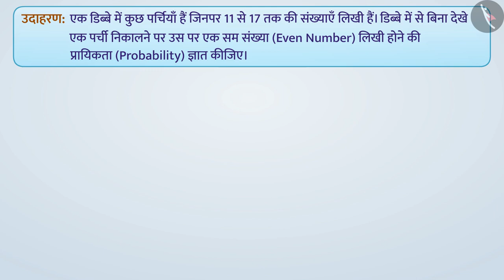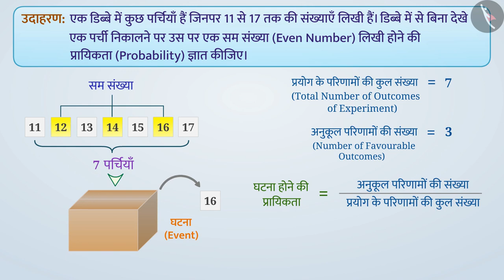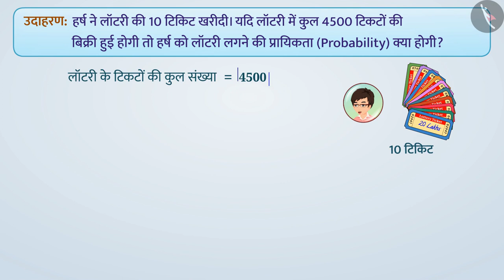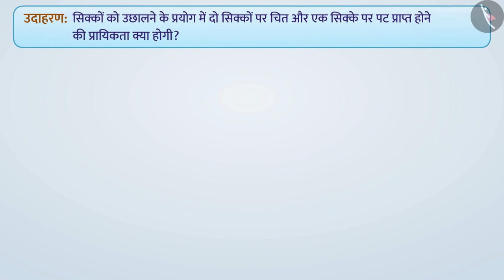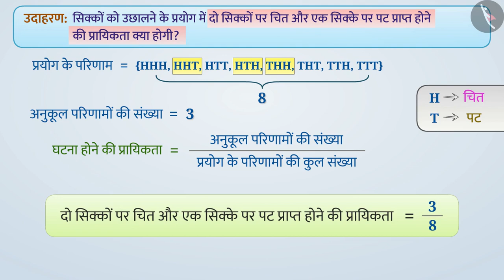संयोग और प्रायिकता | Part 2/3 | Chance and Probability | Hindi | Class 8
संयोग और प्रायिकता | Part 2/3 | Chance and Probability | Hindi | Class 8 | आंकड़ों का प्रबंधन | कक्षा 8 | NCERT | आँकड़ो का प्रबंधन

Chance and Probability | Data Handling | Grade 8 | NCERT | Data handling

Welcome to part 2 of Chance and Probability. In this video, we will discuss various examples of Chance and Probability.